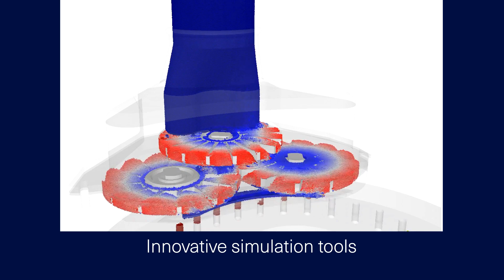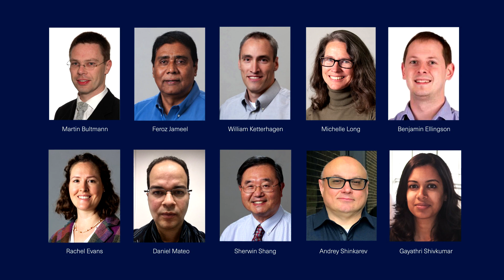2019 Chicago Innovation Award Winner - AbbVie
AbbVie won for their Cross Functional Modeling Forum.